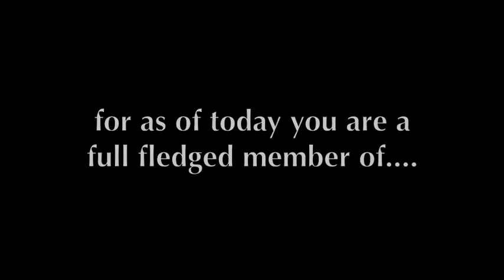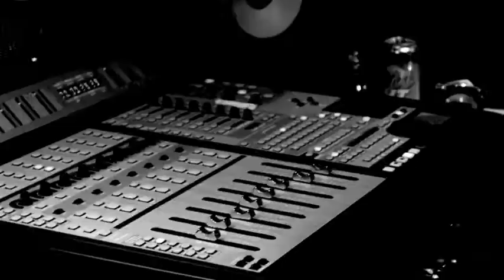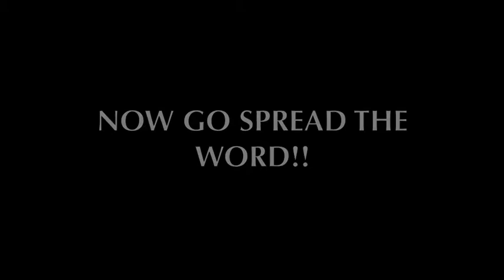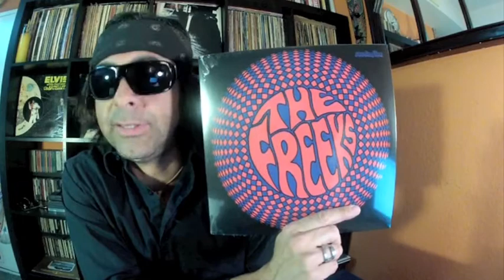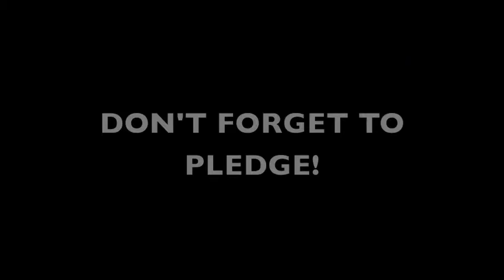The Loyal Order of FREEKS / weirdness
This video is for the song "Weirdness" in rough mix form, used for the Freeks Kickstarter campaign.